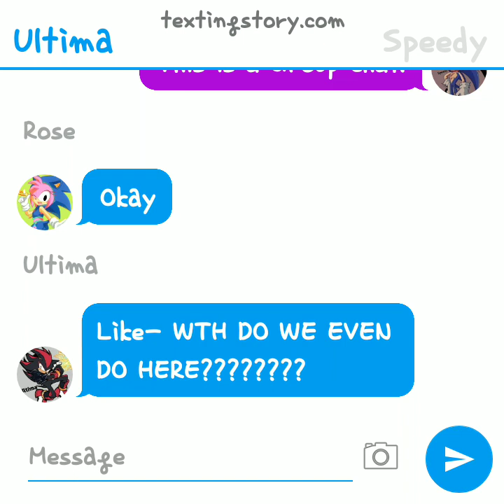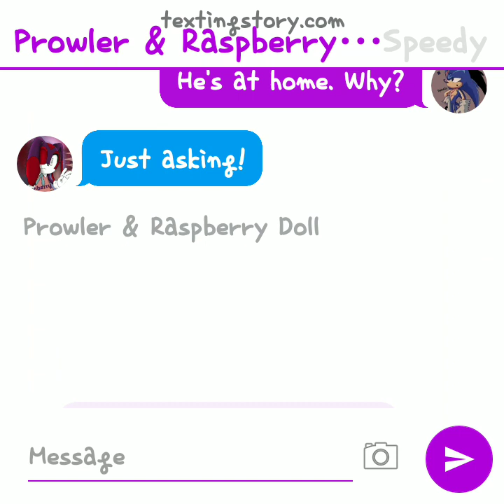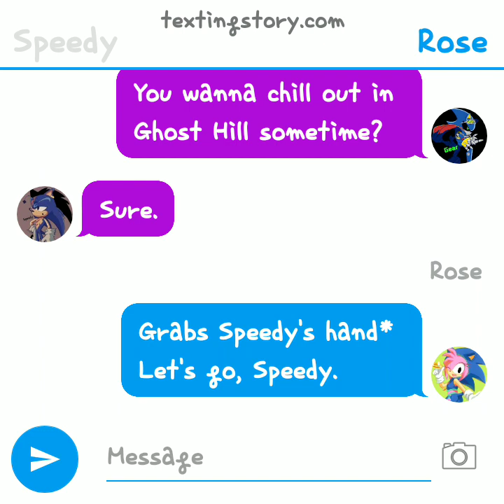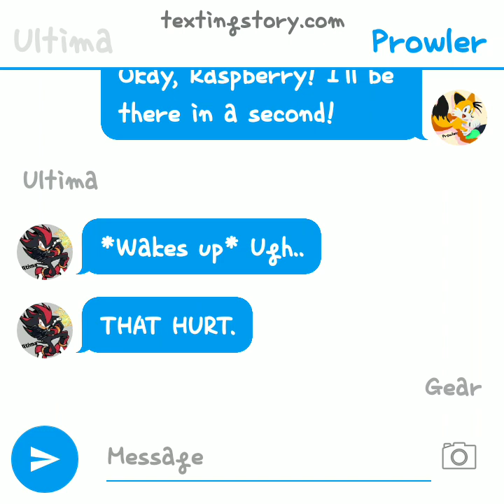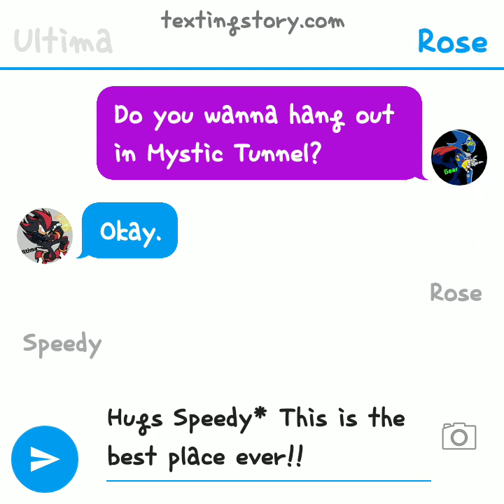The Speedster Squad Chat!